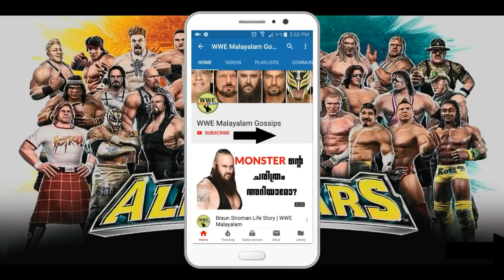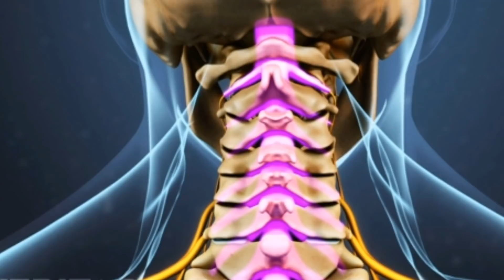Sheamus Retiring from WWE? | WWE Malayalam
നിങ്ങളുടെ വിലയേറിയ അഭിപ്രായങ്ങള്‍ പ്രതീക്ഷിക്കുന്നു.